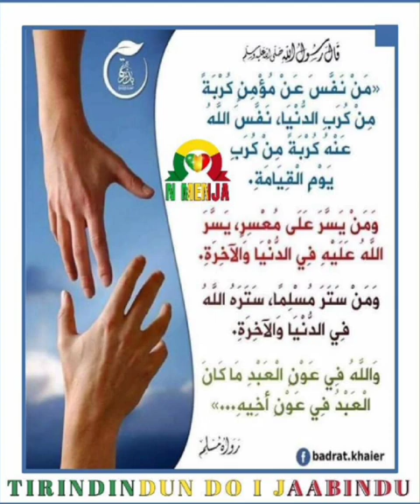mahamadou soukouna question réponse 46